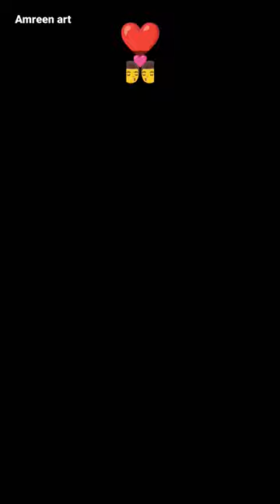Ice cream Bowl Drawing